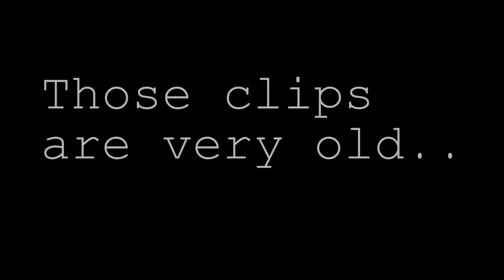Runescape Hybrid Clips and Fails ll Hybrid Boss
hey

song is not far away!

well i was chinning on my pure and was pretty bored
so i was watching my old clips i had and "edited" them
soo yea..

Song: Pendulum - Showdown